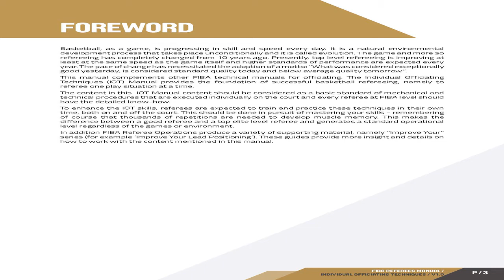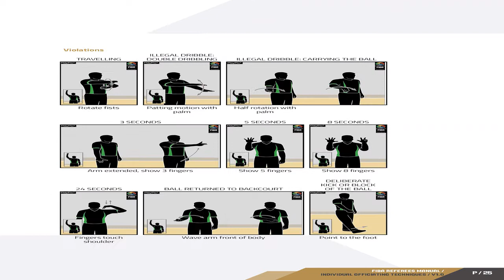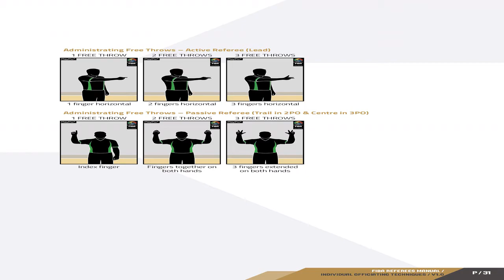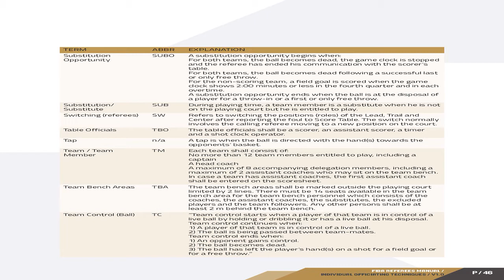FIBA Referee Manual IOT Aug 2020